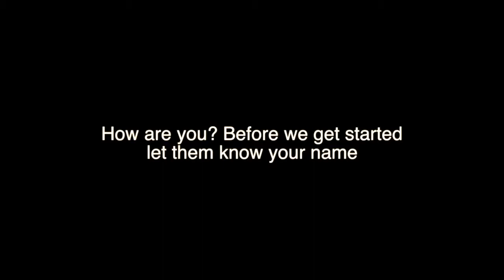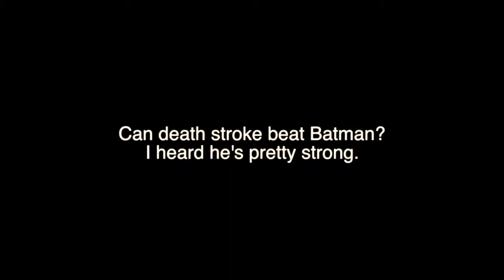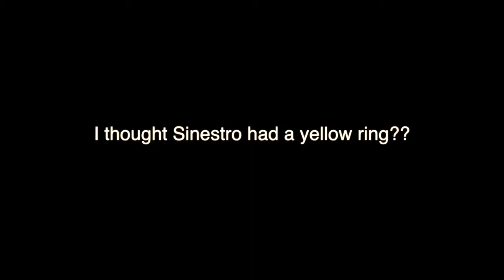Dylan Talks Superheroes HD 720p